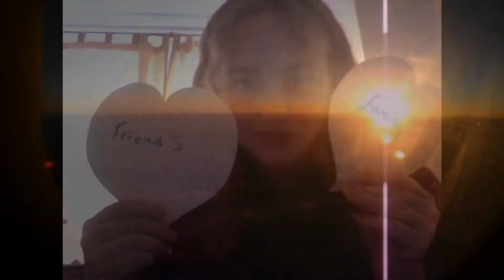Gratitude List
MY PREVIOUS VIDEO 27 things i'm grateful for in no particular order :) hope you guys like this video :) Please give it a thumbs up if you do :) Be cool to see you guys do a video response :)

Big congratulations to Manolis you have worked really hard and i'm so happy for you that you have this album put together :)